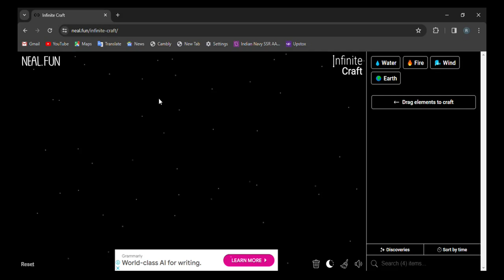How to make Stoned Bird in infinite craft | infinity craft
0:02 - how to make Stoned Bird in infinite craft